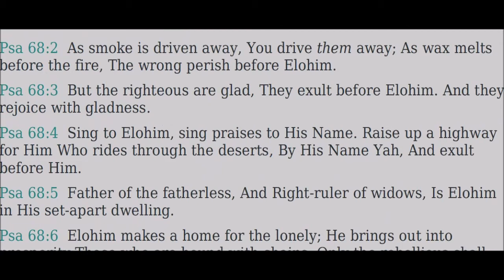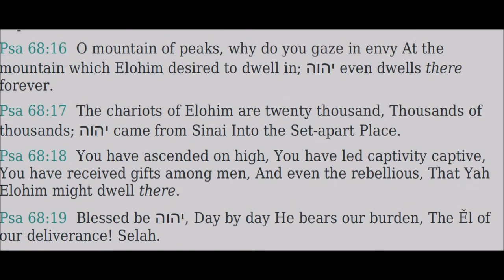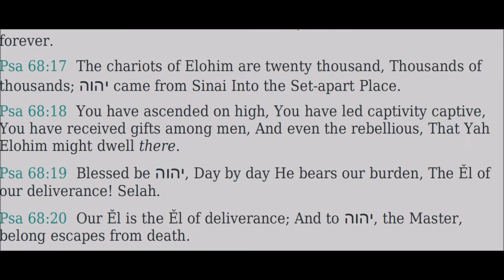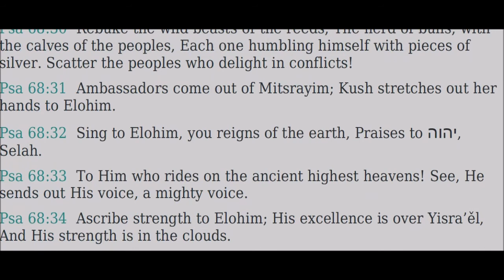68 Tehillim (Psalms) - Read Along